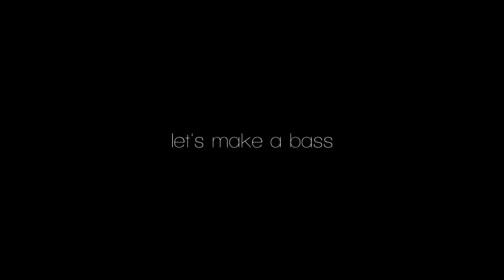DIY Paul McCartney/Tame Impala Bass Build - arttheboy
Search arttheboy on all major streaming sites!

THANKS TO Guns and Guitars for the discount link!!!

I always wanted a Hofner/paul McCartney/violin/toroymoi/tameimpala style bass but can't throw money around for an expensive instrument so I decided to make one. I'm getting into woodworking so I'm probably gonna end up putting some builds up on this channel as well.